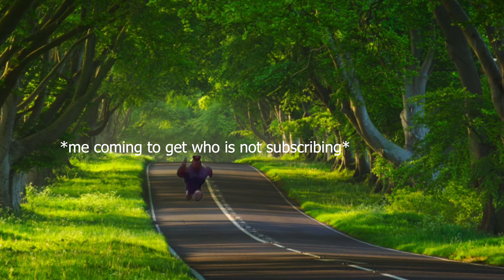The Train vs Cars Ultimate Experience 8